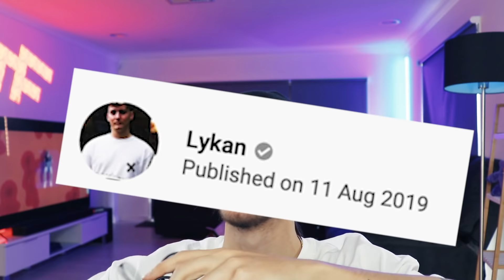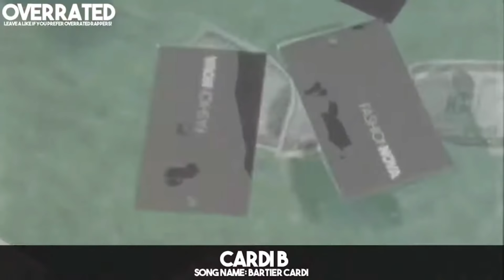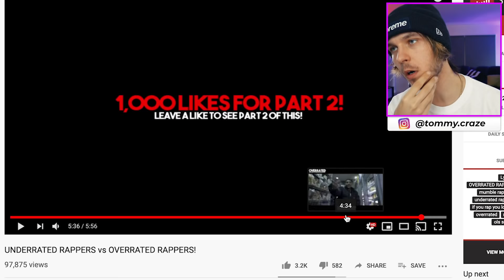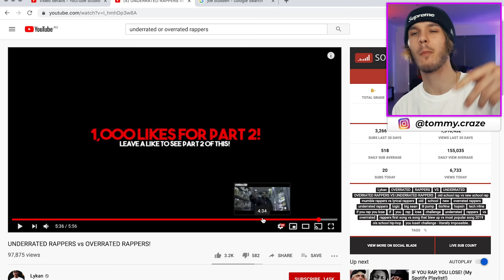UNDERRATED vs. OVERRATED RAPPERS 2019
UNDERRATED vs. OVERRATED RAPPERS REACTION